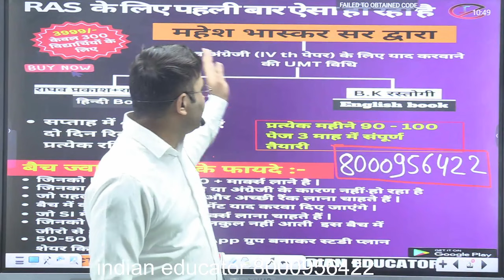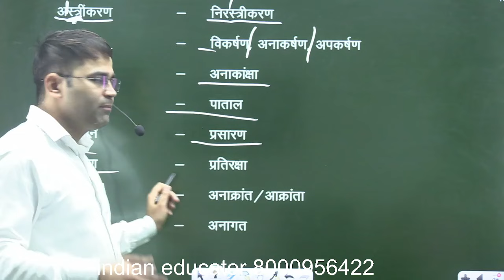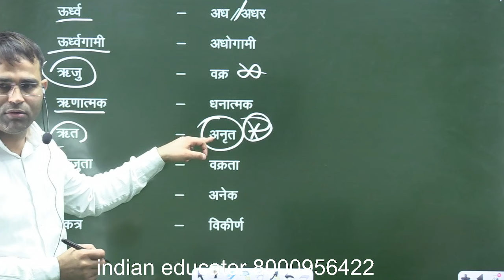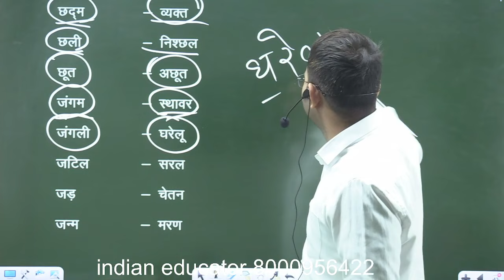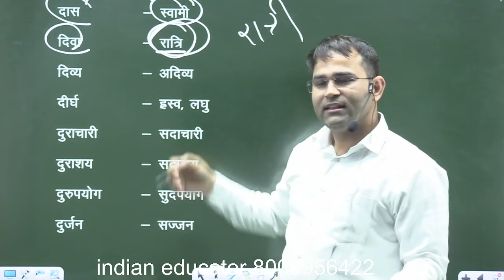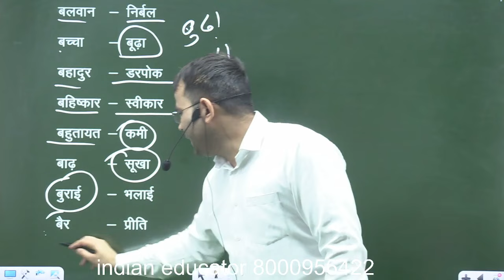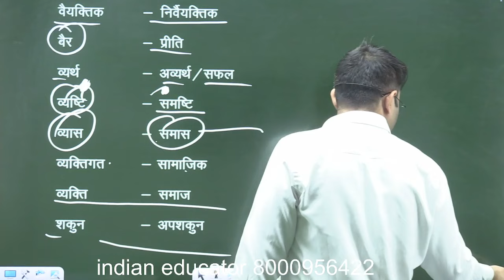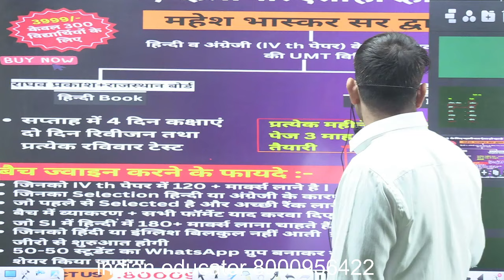सभी विलोम शब्द REVISION CLASS|| विलोम शब्द vilomshabd || hindi mahesh bhaskar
Telegram link- link-टेलीग्राम ग्रुप में जुड़ने के लिए नीचे दिए गए लिंक पर क्लिक करें .